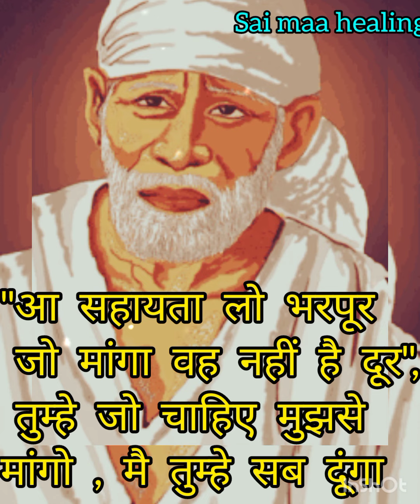साई सन्देश, बाबा आपसे कुछ कहना चाहते है ज़रूर सुने